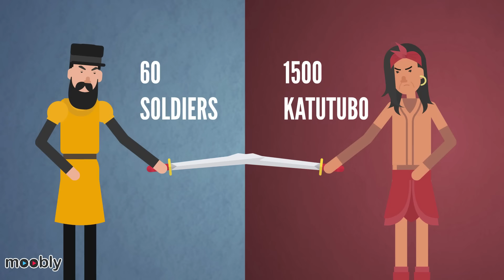Ang Paglalakbay ni Ferdinand Magellan Papuntang Pilipinas